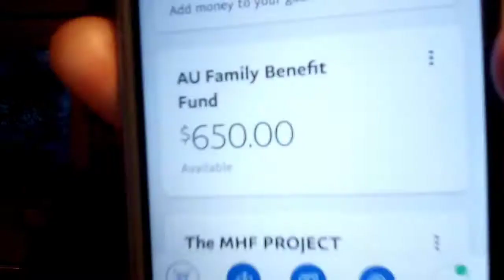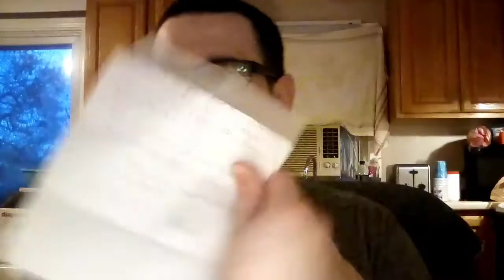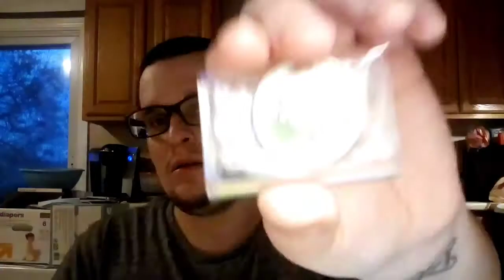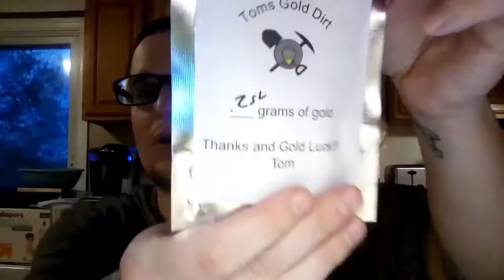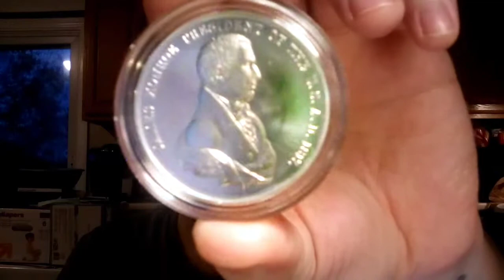AU Family Benefit UPDATE + Mailcall + The MHF PROJECT UPDATE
💥The AU FAMILY Benefit💥

THE DRAWING DATE LIVESTREAM
NOVEMBER 23rd - 5:00pm EST (Eastern Standard Time)

This video is an update in regards to the Benefit that M&M Prospecting & Myself are holding to help out John Castaneda & his Wife. Mrs.Castaneda has been released from the hospital after her Triple Bypass Open Heart Surgery & is Stable. The long road to recovery starts now and with recovery she will not be able to work, Hence the reason why Mike, Melissa & Myself have come together and started this Fundraiser Benefit. All of the proceeds (Minus A Small Amount For Shipping Expenses) will go to John & his wife to help alleviate some of the burden. Thank you all so much who have Donated via Paypal, Donated Prizes For the Benefit & Sent prayers and well wishes to John and his wife. We couldn't of done this without your help! This community is absolutely phenomenal and I'm so honored to be a part of it. I will leave my Paypal Information below for anybody who would like to Donate to help our Brother & Sister, Mr & Mrs Castaneda. Also The MHF PROJECT Monthly Tier-Member Giveaway will be sometime tomorrow Afternoon.

"Follow The Fever!" You Never Know Where It Will Take You Or What You Will Find Or Who You Will Meet!